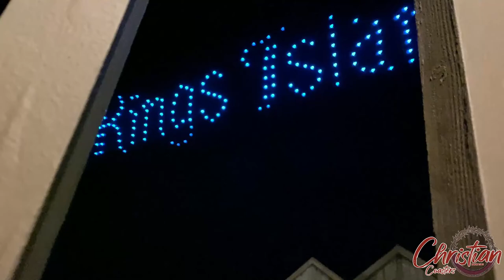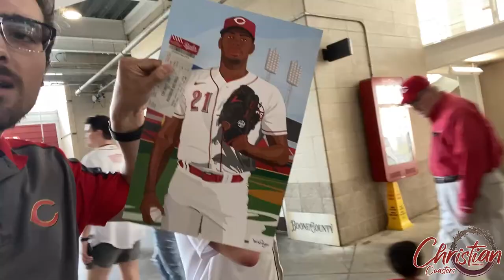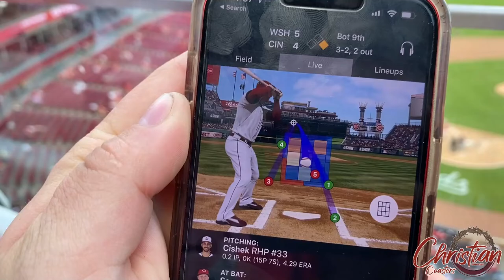Cincinnati Nights - Kings Island + Reds Game! Who Needs HoliWood Nights? - Vlog #75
On Saturday and Sunday, June 4th-5th, 2022, I went to Kings Island and a Reds game with my friend Gavin. Here are the best moments!

Huge Thanks to Kristopher Werner for designing the official Christian Coasters logo!

Huge thanks to Coaster Media for making the new Christian Coasters intro!

Remember! The only way to get to Heaven is knowing and believing that God sent his one and only son Jesus Christ to die on a cross and save you from your sins. One day, not even Jesus, but only the Father knows when the Son of Man will return.

Cameras: Sony HX80 - iPhone 11